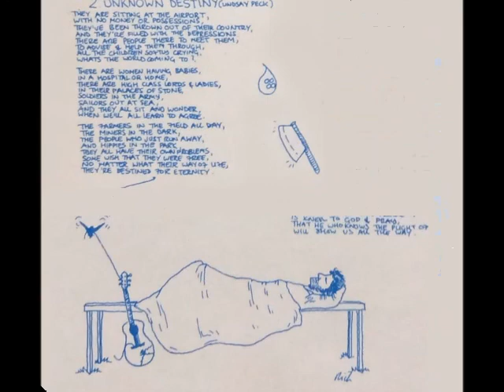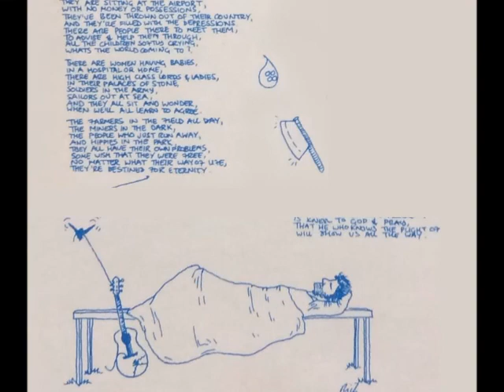Reality From Dream - B6. What's Life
Reality From Dream - 1975 Same (Private, Uk)